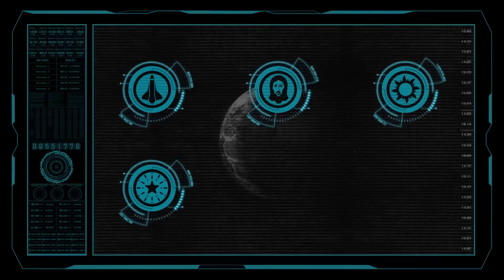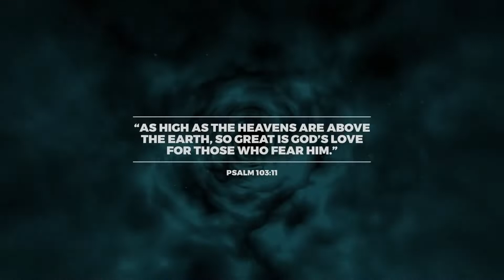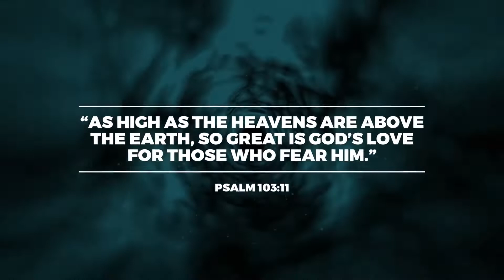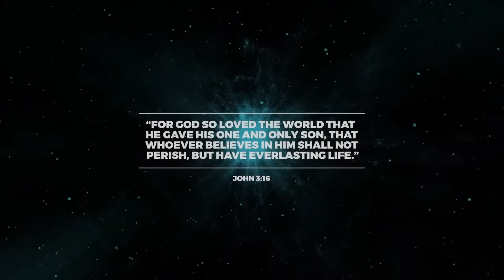the Heavens and God Explained..